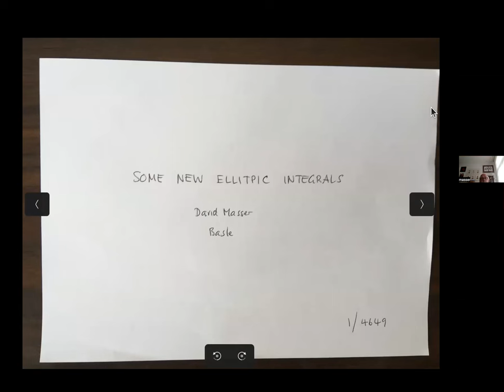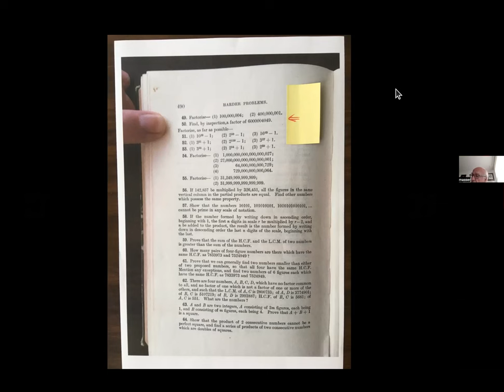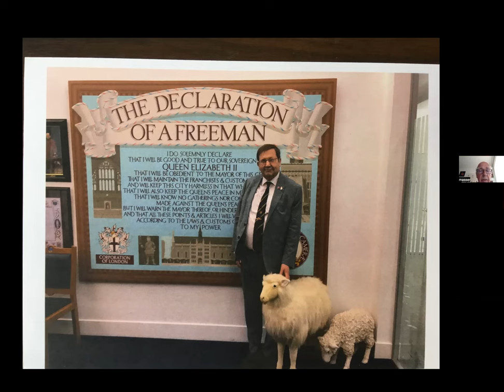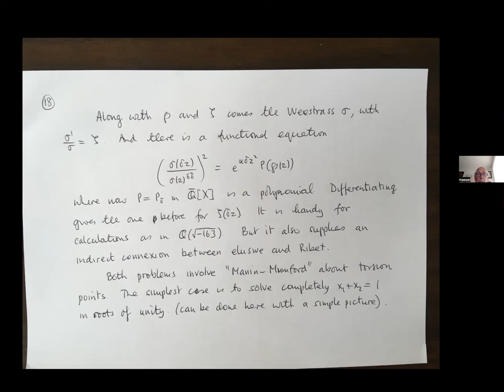David Masser: Some new elliptic integrals (NTWS 184)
Abstract: In 1981 James Davenport surmised that if an algebraic function f(x, t) is not integrable (with respect to x) by elementary means when t is an independent variable, then there are most finitely many complex numbers τ such that f(x, τ ) is integrable by elementary means. Umberto Zannier and I in 2020 obtained a couple of counterexamples and in broad principle classified all of them with algebraic coefficients (they are necessarily somewhat rare). In this talk I will review our work, describe our recent discovery of entire families of the things, and sketch an indirect connexion with the counterexamples (known as Ribet curves) to “relative Manin-Mumford” found by Daniel Bertrand in 2011.

Original air date:
Thursday, October 12, 2023 (8am PDT, 11am EDT, 4pm BST, 5pm CEST, 6pm Israel Daylight Time, 8:30pm Indian Standard Time, 11pm CST)
Friday, October 13, 2023 (2am AEDT, 4am NZDT)